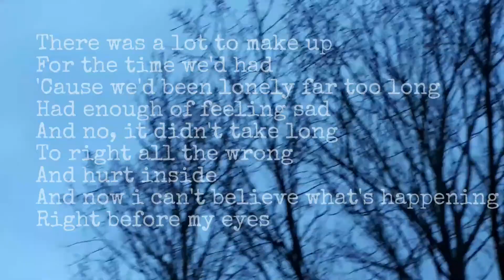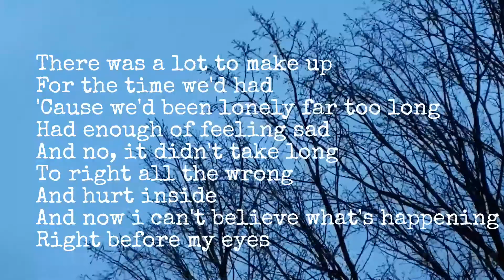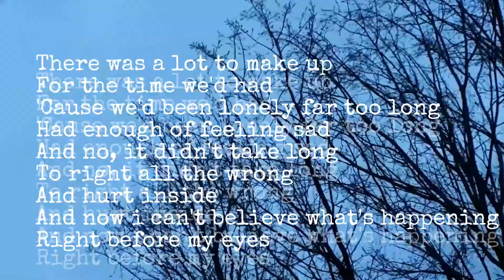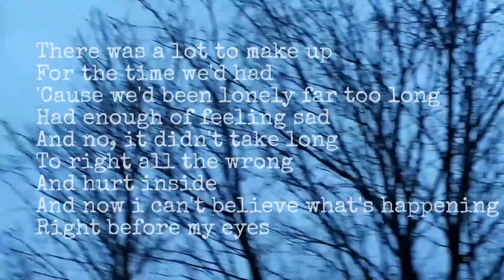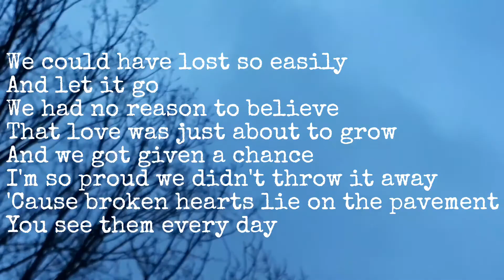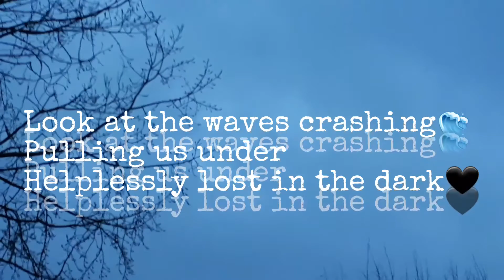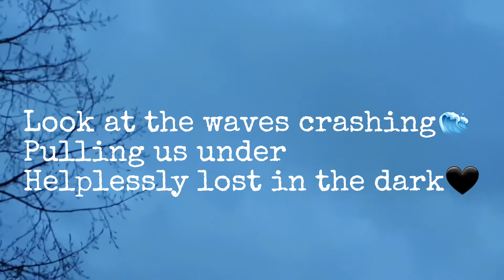STORM🌪CIARA "STORM IN OUR HEARTS"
Today our part of Europe gets attacked by the winterstorm Ciara and here in The Netherland it's was very bad, so under this bad storm i put a beautiful song. Beautifull music from KimWilde